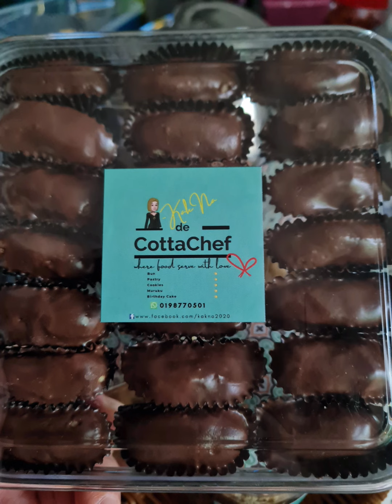9 June 2021